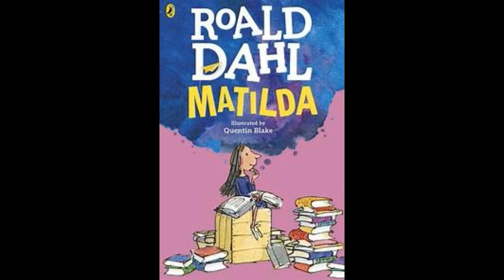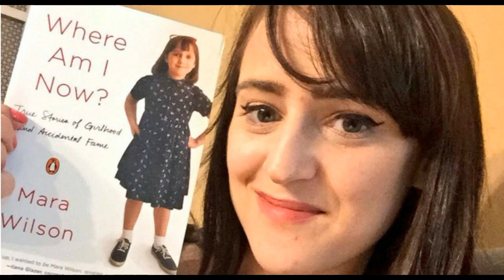La triste historia detrás de la película “MATILDA”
Lo que muchos no saben es que detrás de la película ahí una historia triste muy alejada del final feliz de matilda…

MUCHAS GRACIAS...